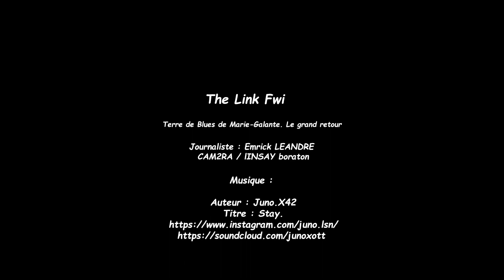Yemi Alade, Youssou N'Dour & Julian Marley pour la 21e édition du Festival Terre de Blues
Mercredi matin s'est tenu à l'Espace Régional du Raizet de la Région Guadeloupe la conférence de presse de la 21e édition du Festival Terre de Blues de Marie-Galante. Ainsi après 3 ans d'absence, le plus grande festival de musique des Antilles-Françaises signe son grand retour pour le plus grand plaisir des mélomanes d'ici et d'ailleurs. Retour en images.

Caméra :  Linsay Boraton / Emrick LEANDRE
Montage : Emrick LEANDRE
Voix-off : Emrick LEANDRE.

Production : The Link Fwi

Musiques
Titre  : Stay
Auteur : Juno.X42

Avril 2023